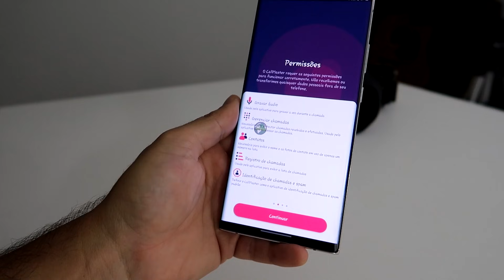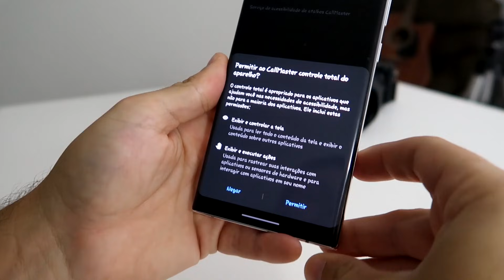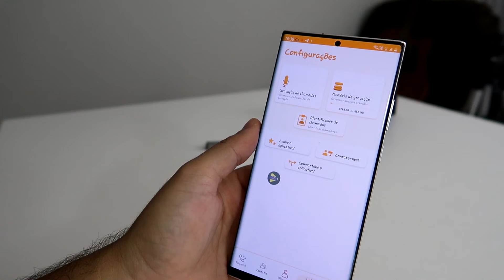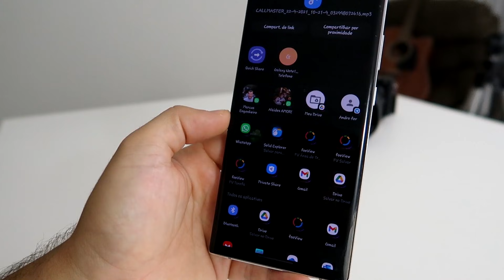🔥ACHE!! Novo APLICATIVO que GRAVA LIGAÇÕES em ALTA QUALIDADE !! ADEUS DISCADOR do GOOGLE!!👏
Hoje vou mostrar um novo aplicativo direto da Google Play e Playstore que realmente funciona para gravar suas ligações telefonicas no sistema Android. Sabemos que com a evolução do Android muitos aplicativos pararam de funcionar e esse foi testado até o android 11 e realmente funcionou e vocês podem ver nesse vídeo.
· Licence - This song is free for all videos.(No Copyright)
Author: musicfair24